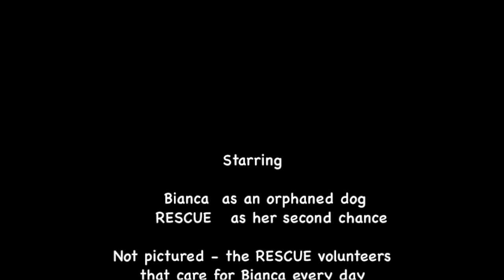Bianca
Video from the day we rescued her.